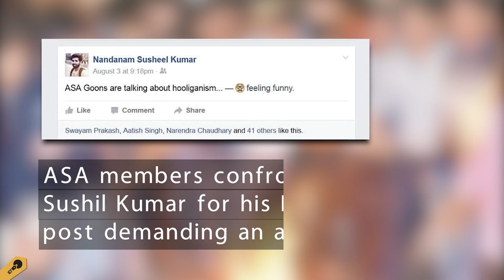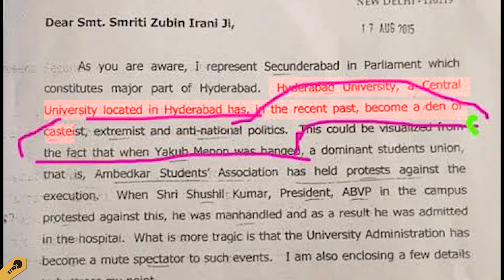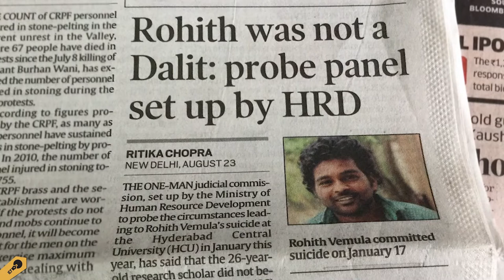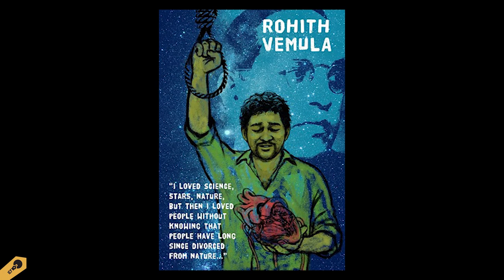"From Shadows to the Stars": A Tribute to Rohith Vemula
On his third death anniversary, the Indian Cultural Forum looks back at the discrimination faced by Rohith Vemula and the events that followed his death.